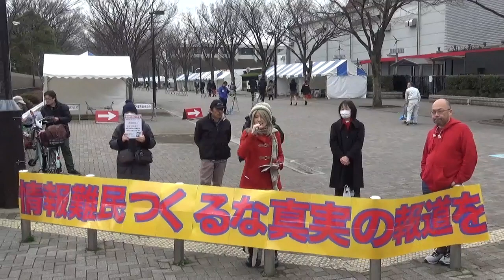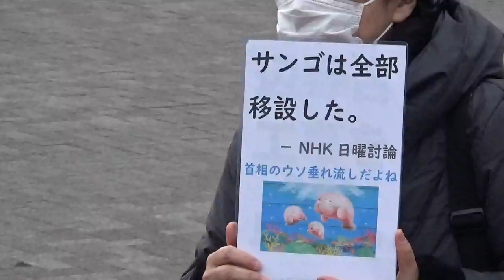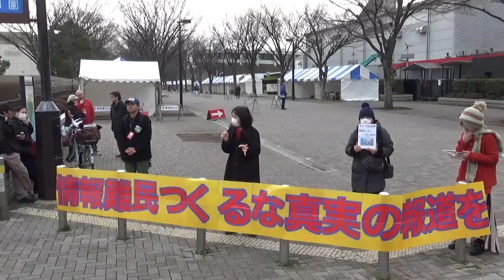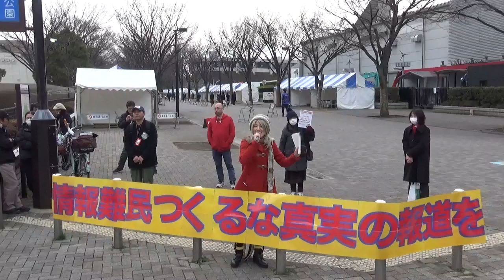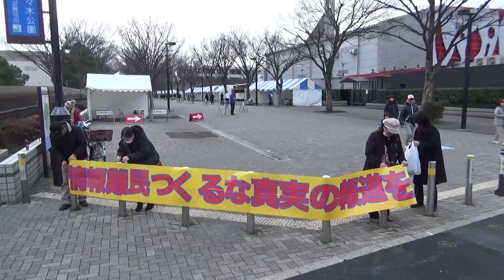2019.03.06 NHK前で街宣活動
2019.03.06 NHK前で街宣活動、此方はすず様の呼び掛けにより渋谷のNHK（日本偏向報道協会）前で行われた、NHK前で街宣活動のノーカット記録動画です。自分が市民記者として記録動画を撮影する事になったきっかけは、3.11以降大手メディアが隠蔽捏造偏向報道のオンパレードと気付いたからです。運動の現場にメディアの脚立と三脚が乱立し市民記者を排除、でもテレビに流れても数秒まず流れない。国会前で毎週デモやっても放送されず、馬鹿製造機のテレビしか見ない一般市民の間では無かった事に。ならば市民記者が真実を伝えるしかないなと。本当はもう止めたいんですよ、マジで。でも隠蔽捏造安倍晋三政権、日本史上最低最悪のおバカ政権が酷過ぎるし、それに忖度する大手メディア、特に犬Hケッ！が許せなくて止めるに止められない！(T_T) 政治部以外は良い番組作ってるとか言うけど、部署が違えば許される訳ではないよね？所詮保身だよね？分かるよ、家族と出世を見えない人質に取られてるし、本当の事言ったら左遷されるし。だから自分の中の正義に従ったら辞めるしかないんだろうね。辛いよね。でもさ、それを言い訳にしたら全て許されちゃうよ。中から変えるのは不可能かもしれない。でも正義の心、ジャーナリストの魂は捨てないで！頼む！お願い！無理かもしれないけど。難しいだろうけど！でも！それでも！諦めないで下さい！あなた達が立ち上がらないと、俺が止められないの！( ﾟдﾟ )ｸﾜｯ!! (^_^;) 失礼しました。皆さん、お疲れ様でした！ありがとうございました！民主主義は路上から！だからまた直ぐに、何処かの路上で！(^^ゞ